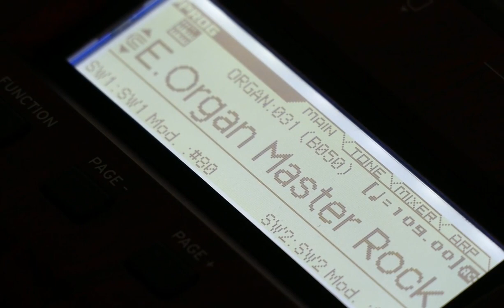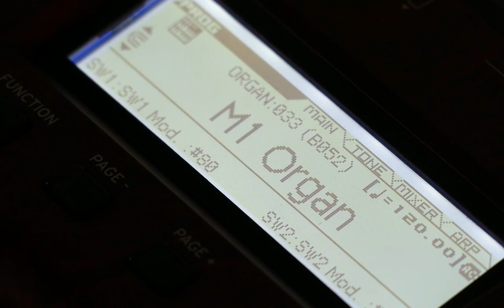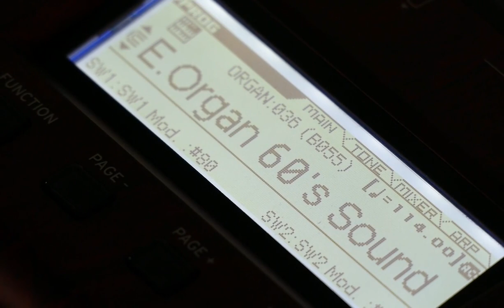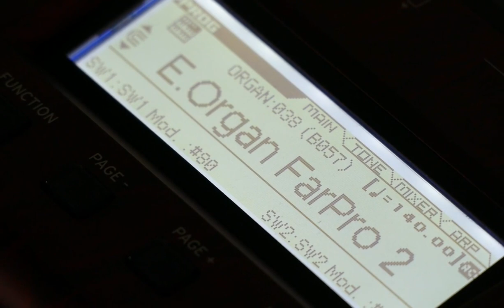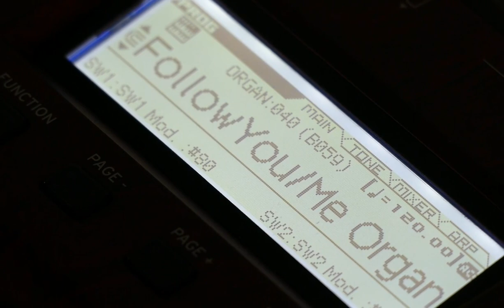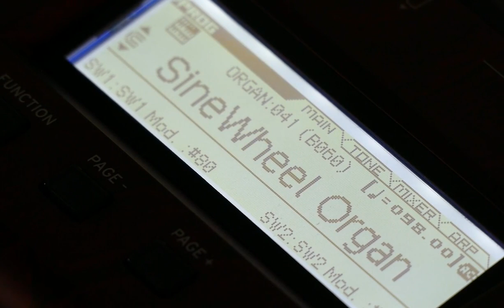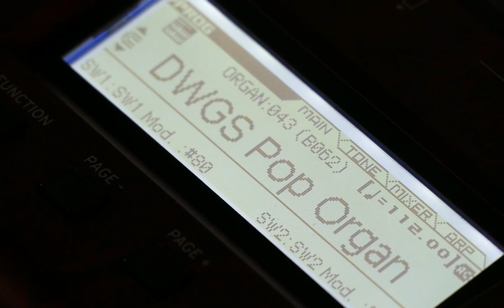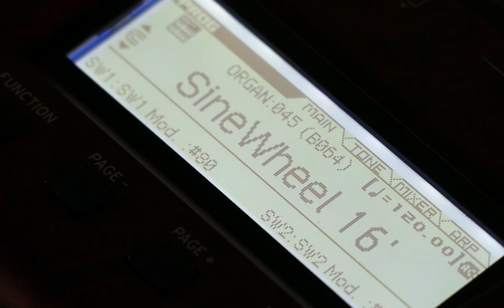KORG KROSS 2 Sounds: ORGAN (Part 3 of 6), All In One Go, No Talking! LIVE PLAYING, NO PREFAB